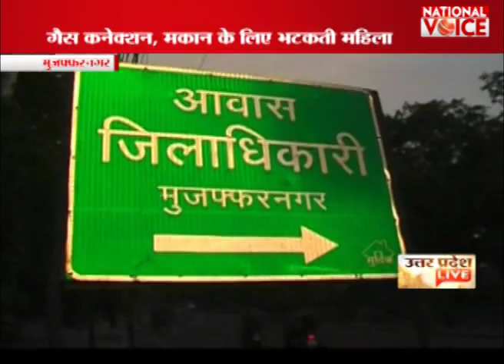मुजफ्फरनगर में प्रशासन से परेशान महिला ने इच्छामृत्यु की लगाई गुहार